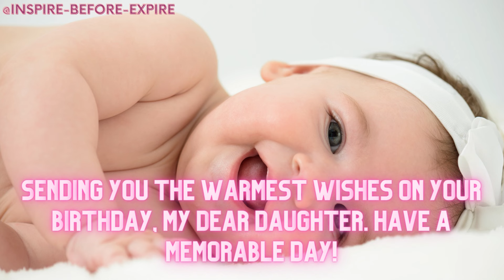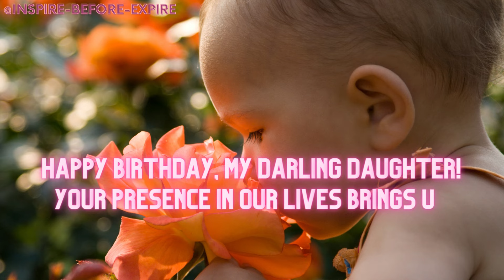Adorable birthday wishes for daughters | Baby girl birthday messages | with cute baby girl images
Welcome to our heartfelt and touching video dedicated to all the incredible daughters out there! In this special compilation, we have gathered the most beautiful and meaningful birthday wishes for a daughter. Whether you're a parent, a relative, or a friend, these heartfelt messages are sure to bring tears of joy and warm smiles to your daughter's face on her special day. Join us as we celebrate the love, joy, and immense pride we have for our daughters. Get ready to be inspired and moved by the heartfelt words that express our deep affection and appreciation for these amazing young women. So, sit back, relax, and let's embark on a journey of love, laughter, and heartwarming birthday wishes for a daughter that will make her day truly unforgettable.

Thank you for your subscription and for visiting here
Love from me 💗